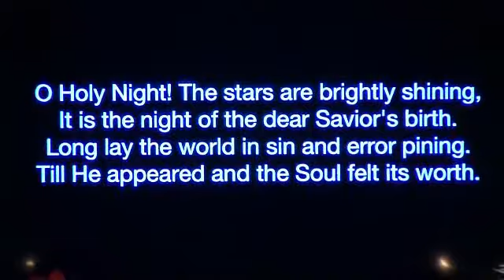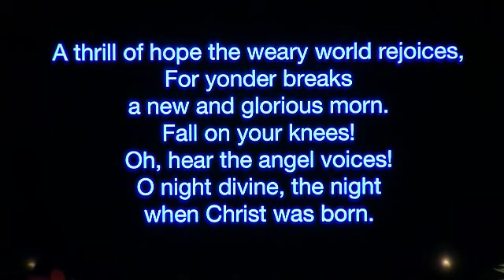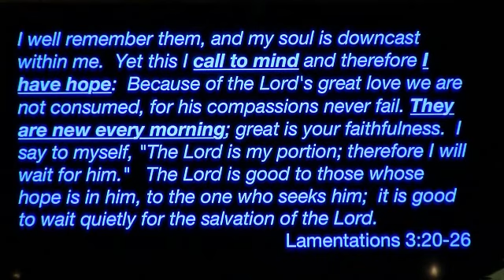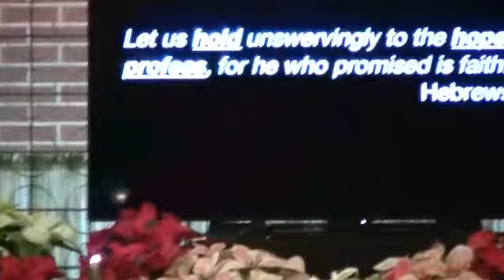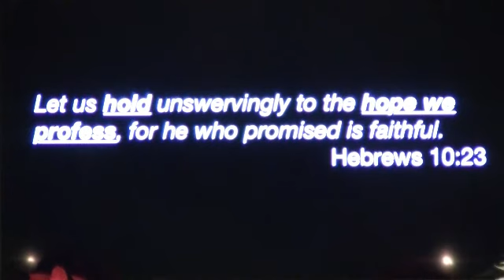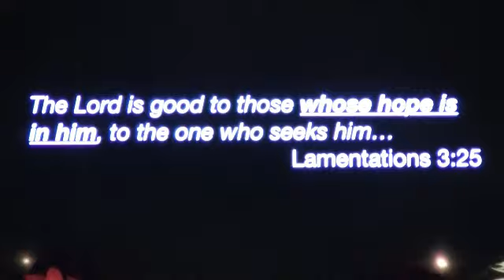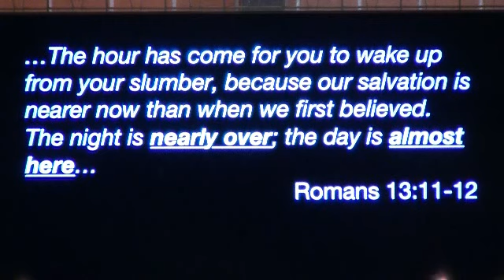Carols - Week 1 - O Holy Night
Pastor Tom's message December 3, 2017
Jesus Brings Hope